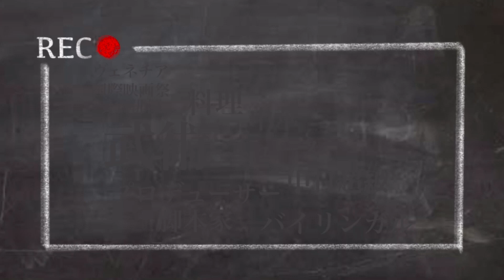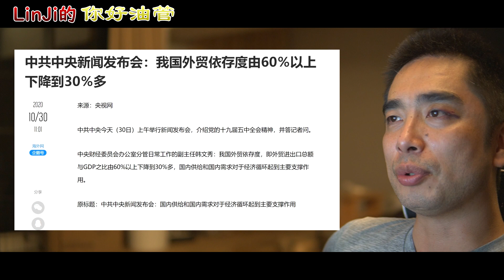たくさんの中国人がベトナムに出稼ぎに行きそうなんだけど、なんで中国西部の低賃金層に仕事を回さないのか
細かく爆速な中華ニュースはこちらから
以前出演した中国ドラマ、準主演です。